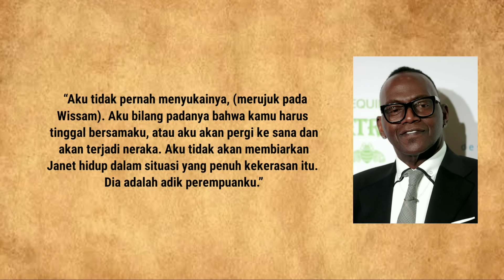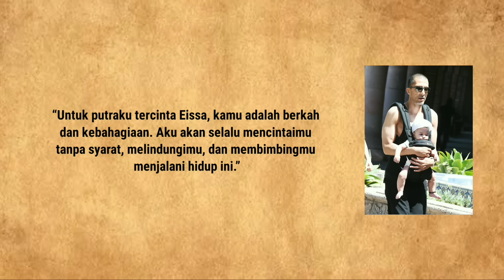AKHIR TRAGIS PERCERAIAN MILYARDER TERKAYA QATAR & JANET JACKSON❗RELA MASUK ISLAM DEMI WISSAM AL MANA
The Sad Love Story of Rihanna and Hassan Jameel. When The Music Icon Fell For the Saudi Arabia Millionaire. How About Her Sons? They Fell in Love and They Broke Up Because of Strict Islamic Rules?
Tiffany Trump Married an Arab Millionaire, Michael Boulos. What Are Their Controversies? Did Donald Trump Dislike His Son-in-Law? The Love Story of The Lost Trump
The Tragic Execution of Princess Mishaal bint Fahd Al Saud. She Fell in Love with the Nephew of Saudi Ambassador in Lebanon

0:00 Introduction
1:45 Early Life
4:58 Janet Dating History
6:04 Wissam Al Mana
10:24 Divorce

Janet Damita Jo Jackson (born May 16, 1966) is an American singer, songwriter, actress, and dancer. She is noted for her innovative, socially conscious and sexually provocative records, as well as elaborate stage shows. Her sound and choreography became a catalyst in the growth of MTV, enabling her to rise to prominence while breaking gender and racial barriers in the process. Lyrical content that focused on social issues and lived experiences set her reputation as a role model for youth. The tenth and youngest child of the Jackson family, she made her debut at the MGM Grand. At age 18, Janet Jackson eloped with singer James DeBarge in September 1984. The marriage was annulled in November 1985. In 1986, Jackson began dating dancer, songwriter, and director René Elizondo Jr. In March 1991, Jackson married Elizondo Jr. and the union was kept a secret until the divorce was made public. Elizondo filed a lawsuit against her, estimated to have been between $10–25 million a settlement was reached and the divorce was finalized in October 2003. From 2002 to 2009, Jackson dated music producer, rapper, and songwriter Jermaine Dupri. Jackson was introduced to Qatari businessman Wissam Al Mana in October 2006, and began dating him in 2010. The couple became engaged and married privately in 2012. In January 2017, aged 50, Jackson gave birth to their son, Eissa Al Mana. In April 2017, it was reported that the couple had separated and were pursuing a divorce, and was announced by Jackson the following month.